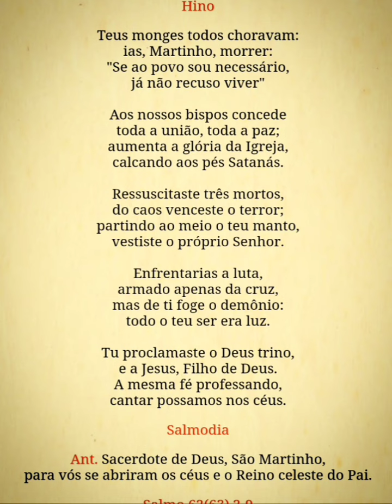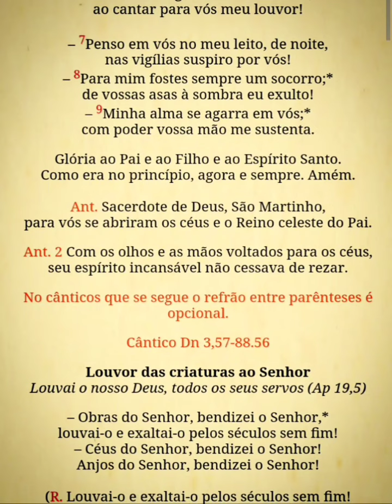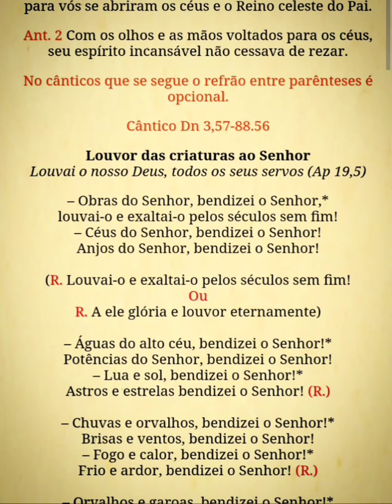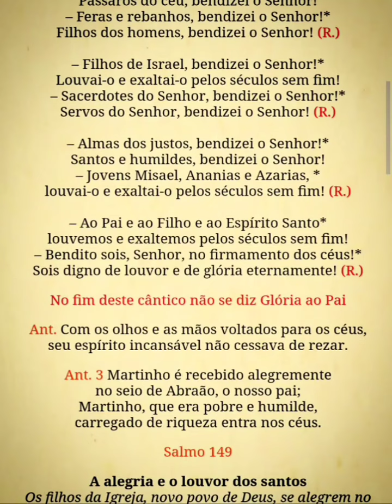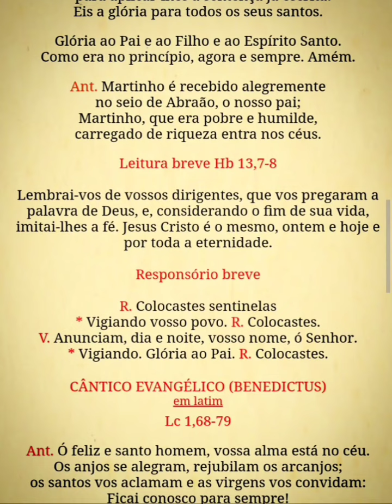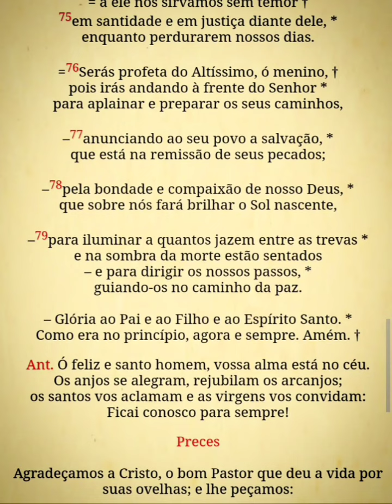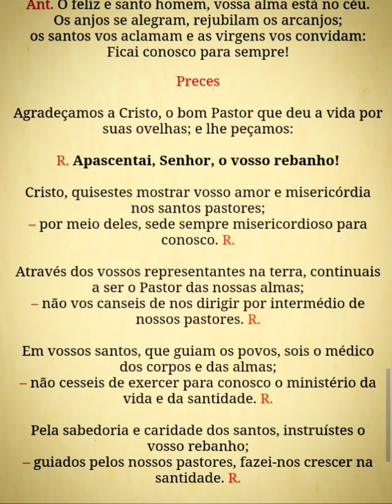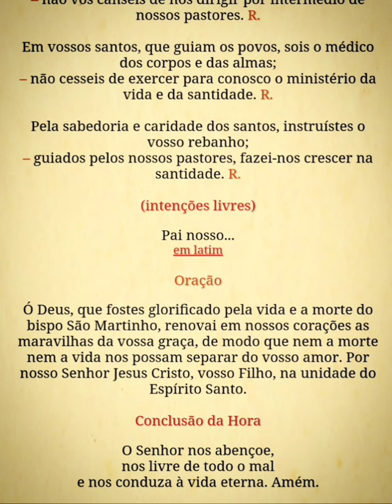Liturgia das Horas - Laudes - 11 de novembro - São Martinho